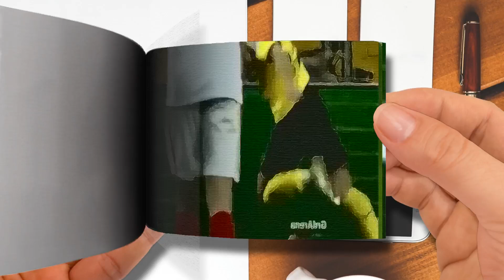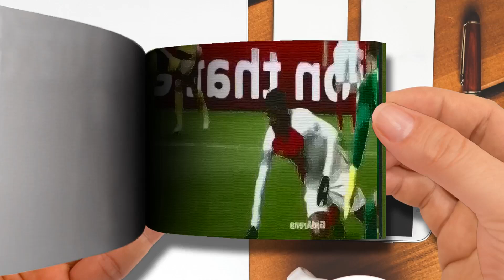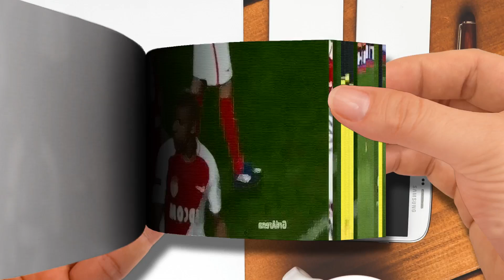Flipbook Borussia Dortmund Had a Nightmare After Kylian Mbappe's Performance In This Match Part 3